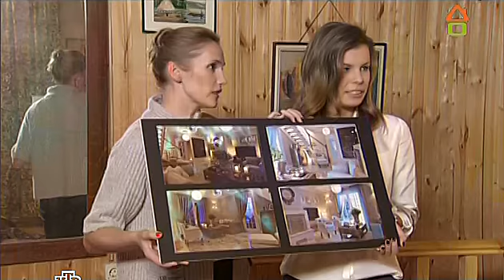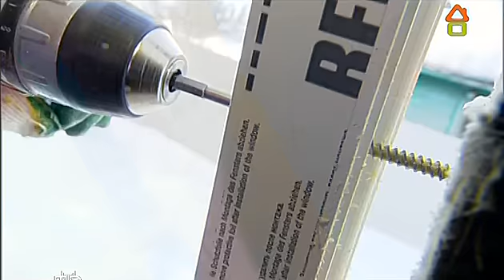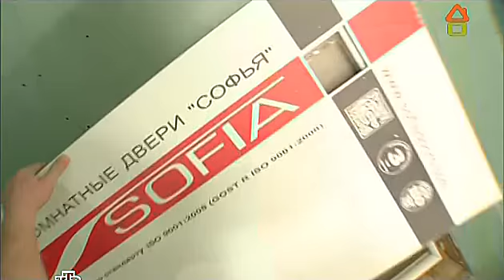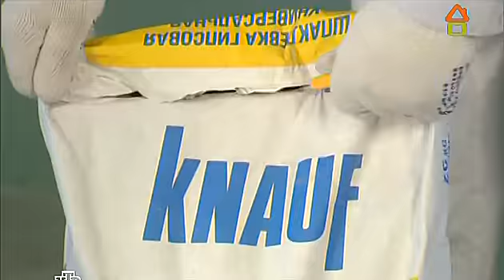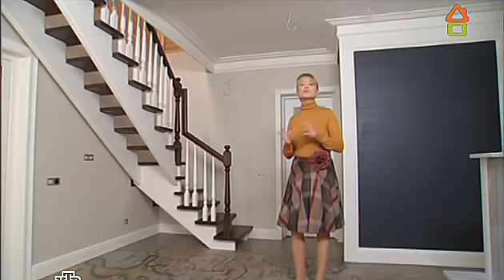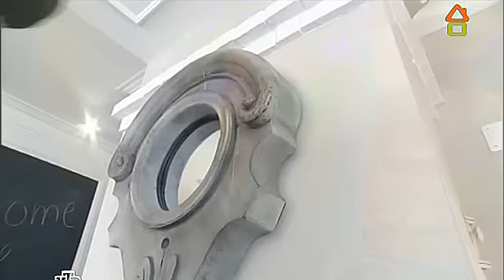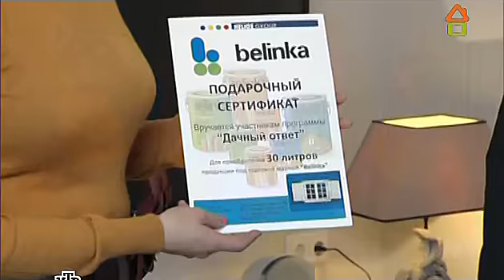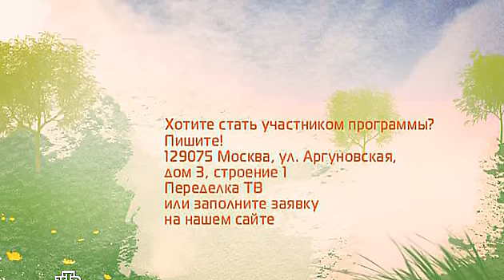Дачный ответ / Из Америки в Европу (03.03.2013) SatRip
Чтобы превратить помещение с двумя лестницами в камерную и уютную гостиную, мы сделаем перепланировку, а по стилю обратимся к Америке, где семья Гоменюк прожила несколько лет. И что самое удивительное, после переделки нашим героям будет достаточно перейти из одного угла комнаты в другой, чтобы перенестись из Нового Света в Старый!